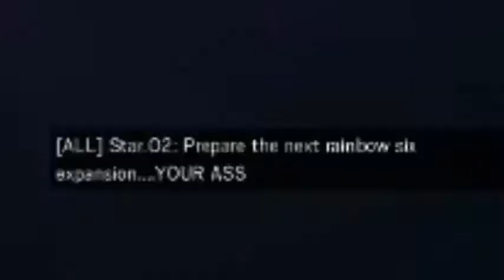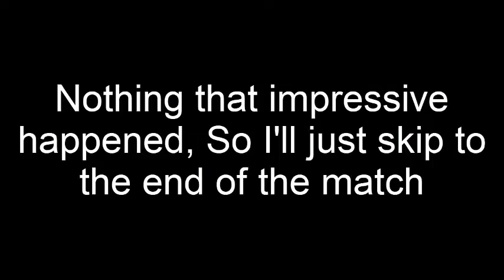THE COUNCIL WILL DECIDE YOUR FATE || Tom Clancy's: Rainbow Six Siege Compilation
Here's a compilation I made of me playing Rainbow Six Siege!

Not much else I can say about that. But the games I played were hella fun, and I had a blast editing this together too. So I hope you guys enjoy.